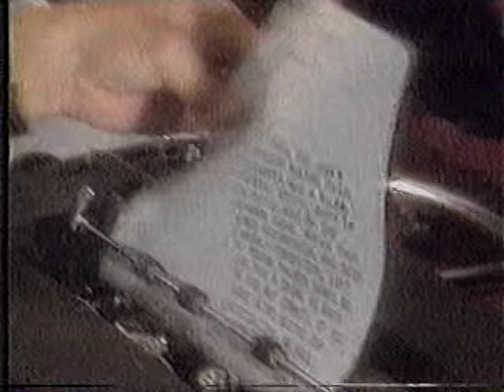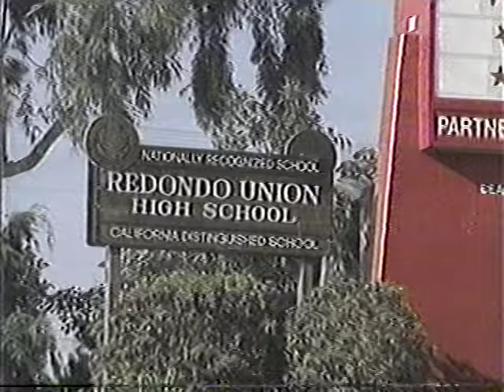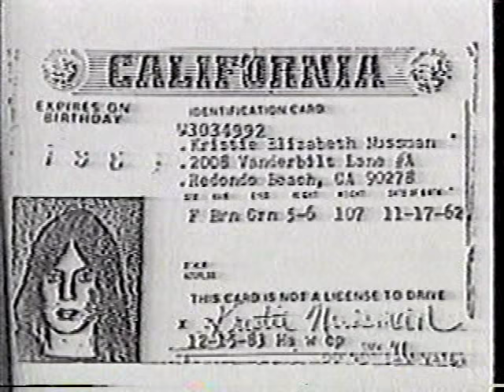Traci Lords on Inside Edition 11-11-91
Traci Lords on Inside Edition 11-11-91. The BetaGems channel also has "Traci Lords 3-16-90 call-in TV talk show interviewed ," "Traci Lords & GN'R 9-7-88 accept Best New Artist Award," "Ginger Lynn I Hate Traci Lords 5-20-96 TV interview," and "Traci Lords April 1988 TV interview RE porn & Not of This Earth."